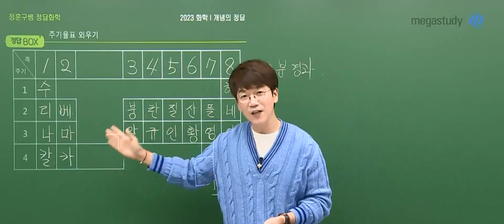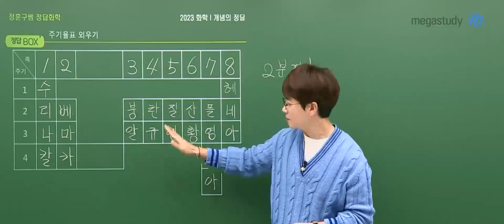[메가쌤 짤 - 과학 정훈구T] 훈구단은 사이비 종교였는가